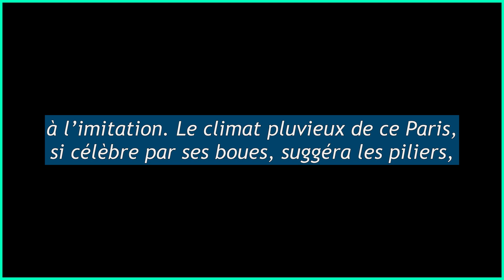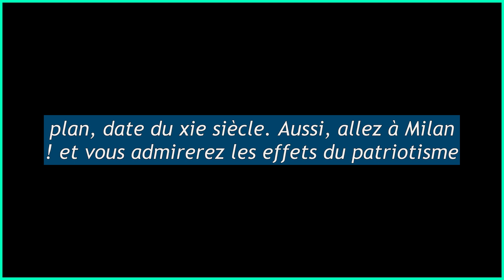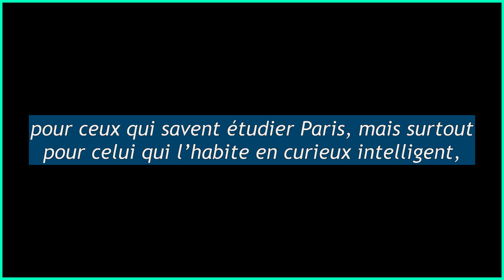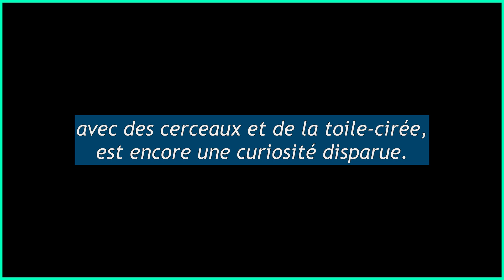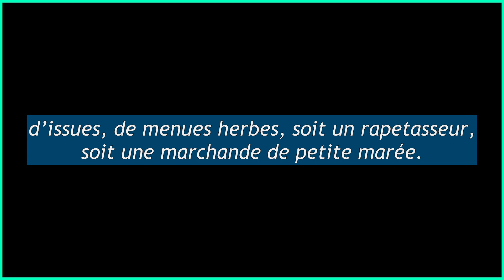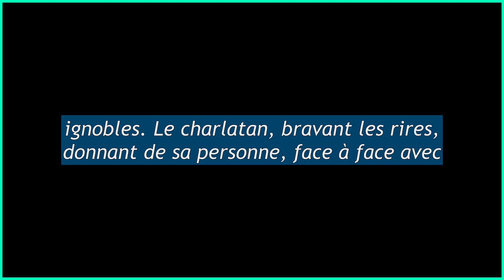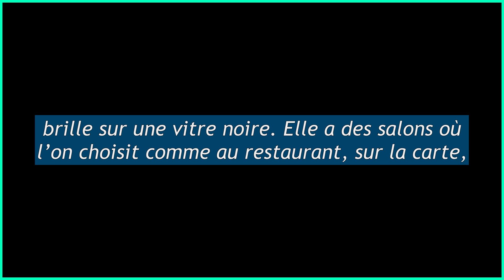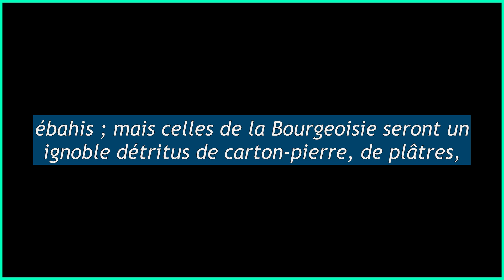Ce qui disparaît de Paris - H. de Balzac - histoireaudio - (Le Diable à Paris)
Encore quelques jours, et les Piliers des Halles auront disparu, le vieux Paris n’existera plus que dans les ouvrages des romanciers assez courageux pour décrire fidèlement les derniers vestiges de l’architecture de nos pères ; car, de ces choses, l’historien grave tient peu de compte...